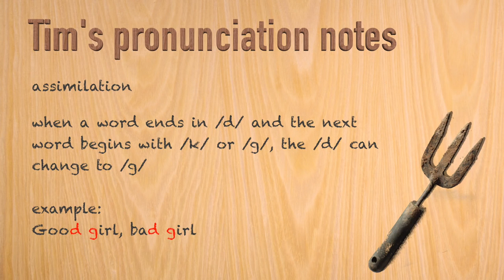Pronunciation Assimilation of d to g